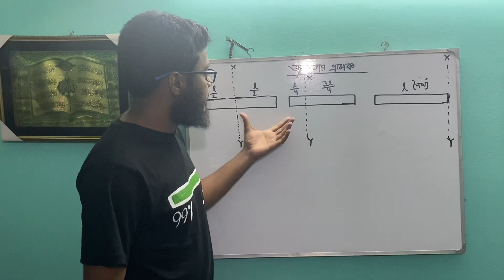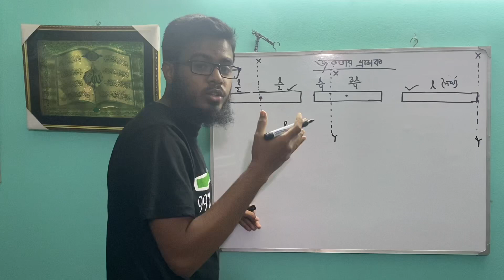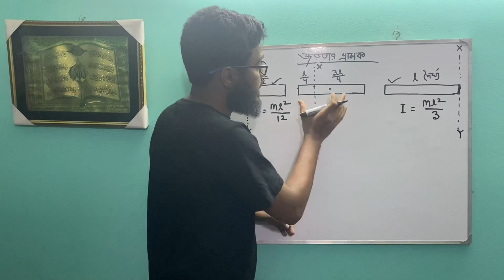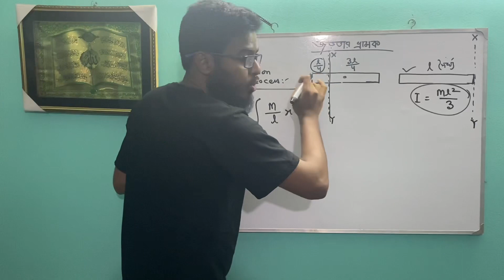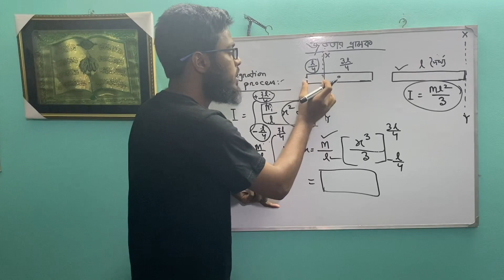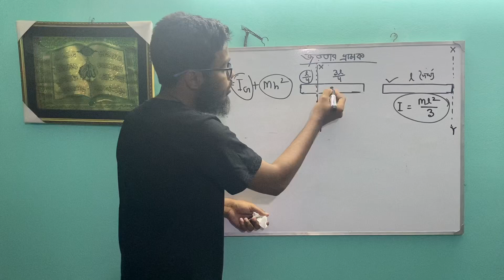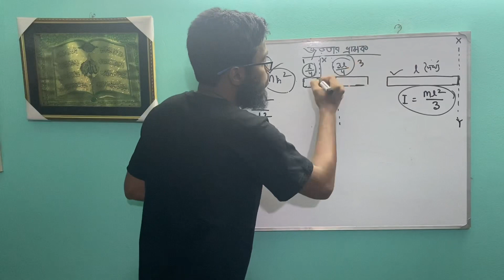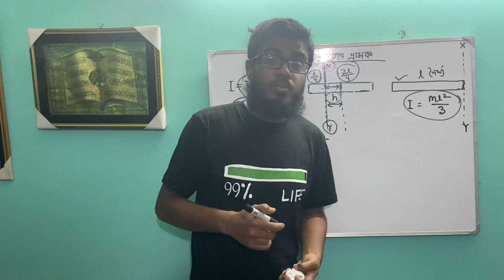দন্ডাকার বস্তুর জড়তার ভ্রামক! Moment of Inertia of a Rod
Stay home and wash your hand with soap.